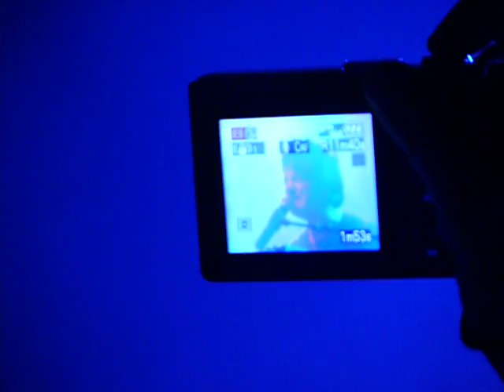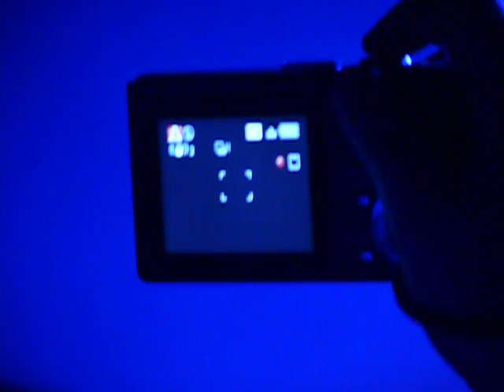Jamie Cullum @FMR 20-10-2009